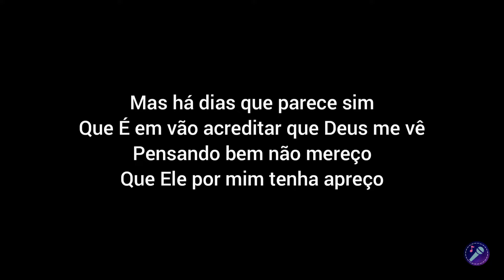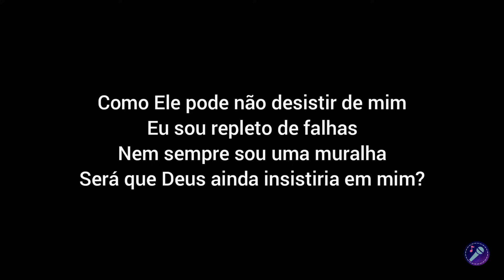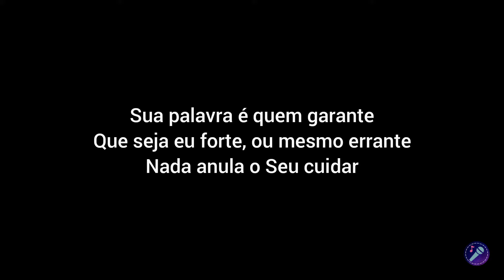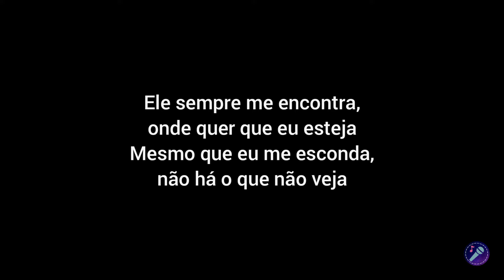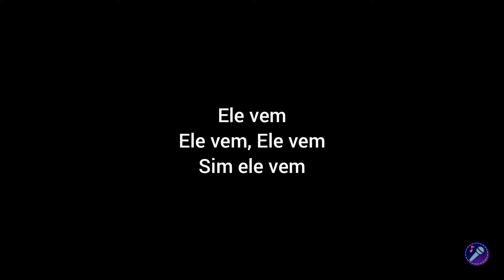ELE SEMPRE VEM - Canção e Louvor | Playback com Letra